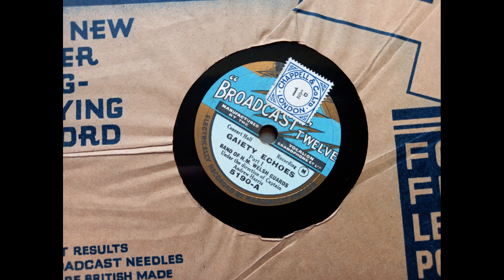Band Of H M Welsh Guards - Gaiety Echoes Part 1 (1930 Broadcast Twelve 5190 a-side) 78rpm rip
The Band of H M Welsh Guards directed by Captain Andrew Harris.